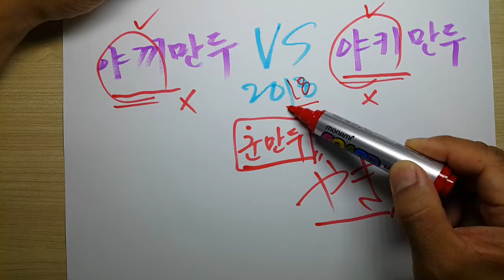야키만두 vs 야끼만두